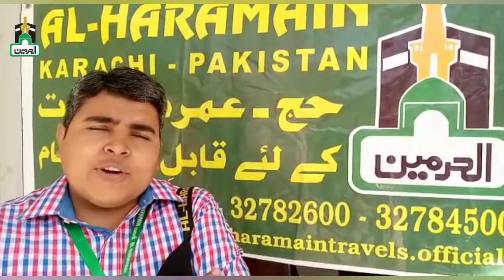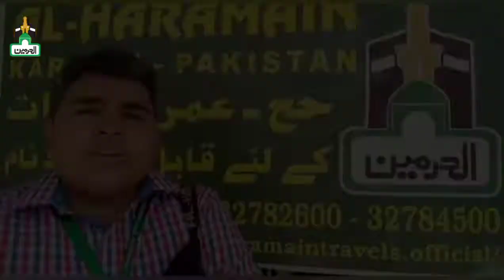جب بھی مولا در پر بلائیں گے میری چوائس الحرمین ہوہ گا اور کوئی نہیں ہوگا